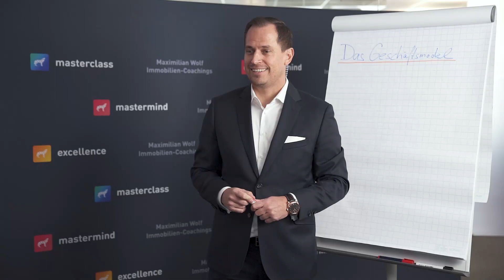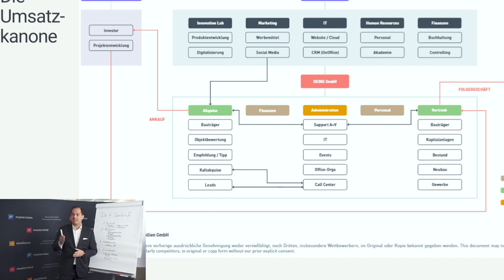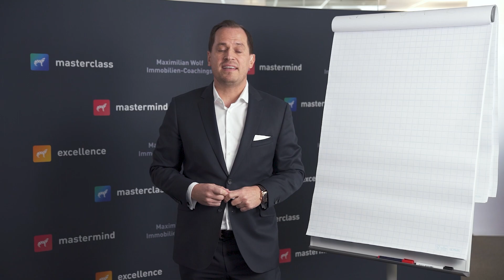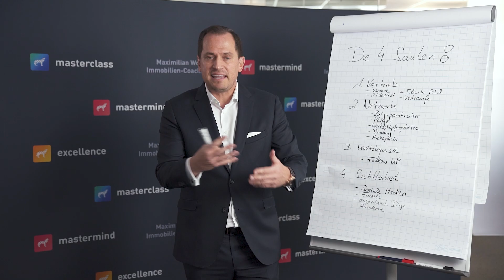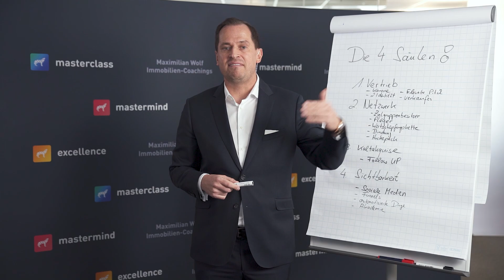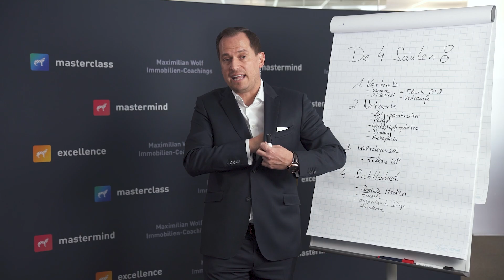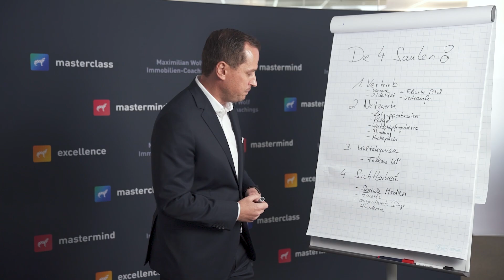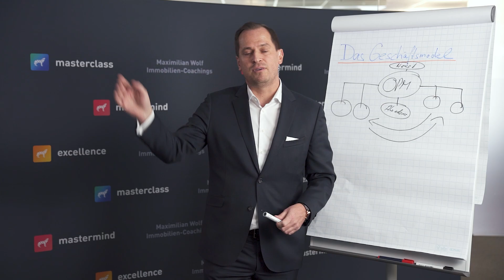Vertrieb, Netzwerk, Kaltakquise und Sichtbarkeit. Innovationstagung für Immobilienmakler 2021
Mein Vortrag bei der Innovationstagung für Immobilienmakler 2021, jetzt auch hier für euch auf meinem Kanal.
Ich öffne für euch die Motorhaube meiner Unternehmen und zeige euch wie ich in so kurzer Zeit so viel erreichen konnte.

Wer es also zur Live Ausstrahlung nicht geschafft hat, hat jetzt nichts verpasst.

Außer vielleicht die Forums Videokonferenz. Aber dann halt nächstes Jahr! Einverstanden?

Um als Makler, Immobilienunternehmer, Entwickler, Bestandshalter, Bauträger oder Investor dauerhaft erfolgreich zu sein, kommt es darauf an, sich einen konkurrenzfähigen Marktzugang zu erschließen. Maximilian Wolf führt seine Kunden mit seinem innovativen Coaching-Konzept zum Erfolg.

Die MasterClass ist dein Coaching, wenn du erfolgreicher  Objekte akquirieren und Verkaufsgespräche mit mehr Schlagkraft abschließen willst. Oder bist du schon bereit für das nächste Level als Investor, um ein 6-stelliges Jahreseinkommen zu erreichen? In der MasterMind führt dich Maximilian Schritt für Schritt dort hin. Die Excellence ist das längste und umfangreichste Coaching für weitere Skalierung, Geschäftsführertraining und Bauträgerei auf dem Weg zum 7-stelligen Jahreseinkommen.

Maximilian Wolf ist Immobilieninvestor, Verkaufs- und Netzwerkprofi und Experte im Bereich Immobilien. Aus über 14 Jahren Erfahrung am deutschen Immobilienmarkt habe ich meine eigenen Gesetze entworfen, die zusammen mit finanzieller Intelligenz zu großen Erfolgen geführt haben.

Er besitzt mehrere Unternehmen und Beteiligungen als Geschäftsführer einer Immobilien & Investoren Gesellschaft, der OPM Beteiligungs GmbH, die er zusammen mit seinen Partnern nach einem revolutionären Businessmodell aufgebaut hat
Als Coach vermittelt er neues Wissen und tiefes Verständnis für die Branche. Außerdem schärfe ich das Bewusstsein meiner Teilnehmer für die Schlüsselfaktoren des Erfolgs und helfe ihnen dabei Chancen im Leben zu erkennen, wahrzunehmen und dann zu handeln.